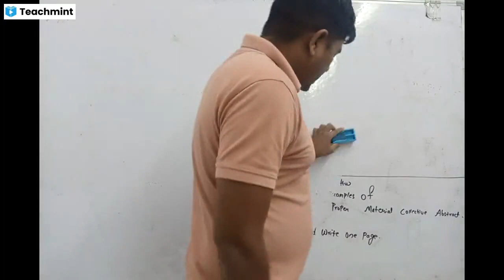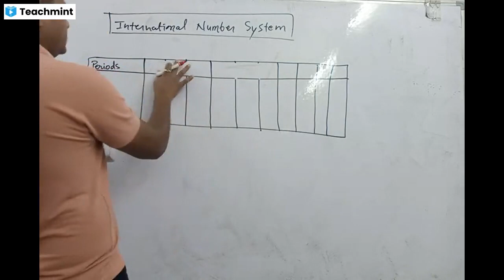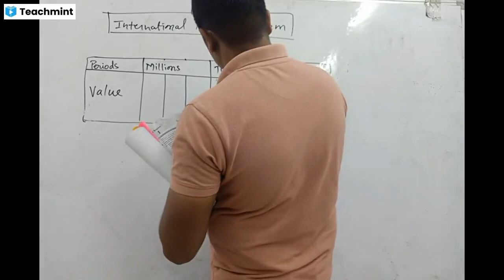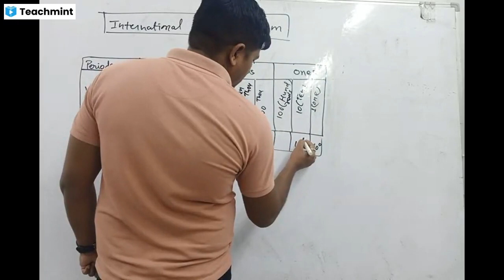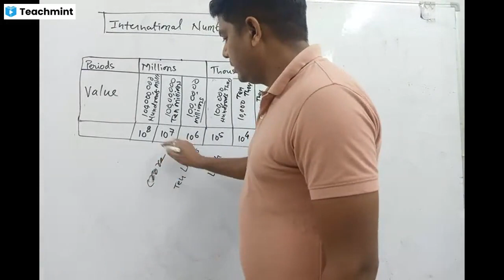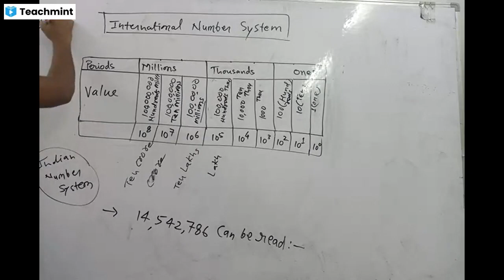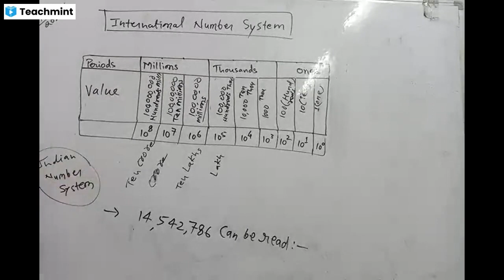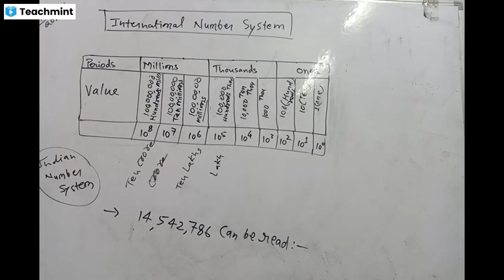Indian number system and International number system by Goswami Sir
Sainik School Military School Rimc Navodaya Entrance Exam Preparation | Goswami sir & Sahu sir classes.
Goswami Sir & Sahu Sir Classes is a trusted name in Sainik School and Navodaya entrance exam coaching. Their team of experienced teachers offers comprehensive and result-oriented coaching to help students prepare for these highly competitive exams with confidence. With their in-depth subject knowledge, expert tips and tricks, and a personalized approach, Goswami Sir & Sahu Sir Classes can help your child achieve their academic goals and realize their dreams.

Their coaching programs are designed to cover all aspects of the entrance exams, including English, Mathematics, Science, and Social Studies. They provide regular assessments, mock tests, and individualized feedback to help students identify their strengths and weaknesses and work on them.
Goswami Sir & Sahu Sir Classes also focus on building the overall personality and confidence of students, which is essential for their success in competitive exams and beyond. They create a positive and encouraging learning environment that nurtures the potential of each student and helps them achieve their full potential.

if you're looking for a reliable coaching institute for Sainik School and Navodaya entrance exam preparation, look no further than Goswami Sir & Sahu Sir Classes. With their expertise, dedication, and personalized approach, they can help your child secure a bright and successful future.
Central India's Highest Ranked Coaching Now in Bilaspur!
Join Our New Foundation Batch & Regular Batch
(HOSTEL FACILITY AVAILABLE FOR BOYS & GIRLS)
𝐀𝐝𝐦𝐢𝐬𝐬𝐢𝐨𝐧 𝐎𝐩𝐞𝐧 For
RIMC / RMS / SAINIK SCHOOL & NAVODAYA VIDYALAYA ENTRANCE EXAM
𝐓𝐢𝐦𝐢𝐧𝐠
Morning: 7:30 to 10:30
Evening: 7:30 to 10:30